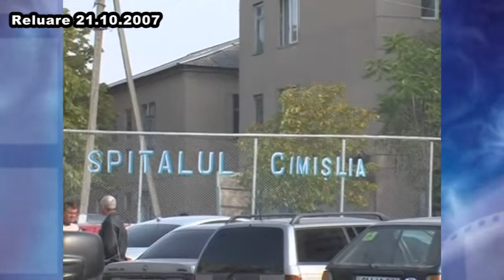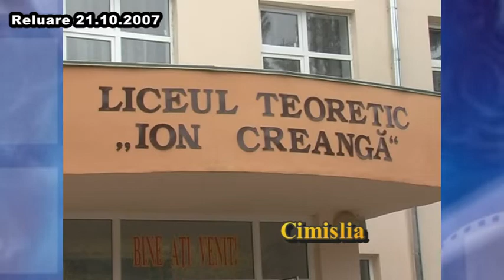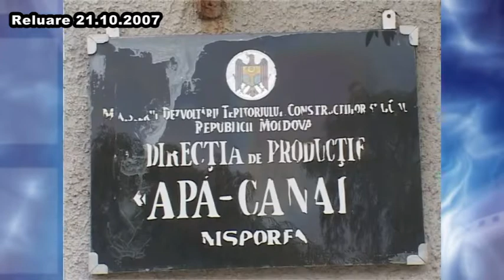Editia de stiri Media TV Cimislia din 21 oct 2007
Prezentatoarea Rodica Blajă ne readuce amintirile de acum 14 ani- o sinteza astirilor din 21 oct 2007. În ediția de știri- Deschiderea Azilului de bătrîni din Cimișlia, 100 de zile de activitate a primarului de Cimișlia Gheorghe Răileanu, veteranul Dumitru Corlăteanu la cei 95 ani impliniți, reîntîlnirea absolvenților după 40 ani- scoala nr.1 Cimislia. Cronica Media TV Cimișlia de acum 14 ani. Este un ciclu de retrospectivă în cadrul proiectului „Înţelegerea audienţei prin asistență digitală”, implementat de Centrul pentru Jurnalism Independent (CJI) cu suportul Internews şi finanţat de Suedia. Poate Vă regăsiți în imagini. Ce părere aveți acum despre acele evenimente?